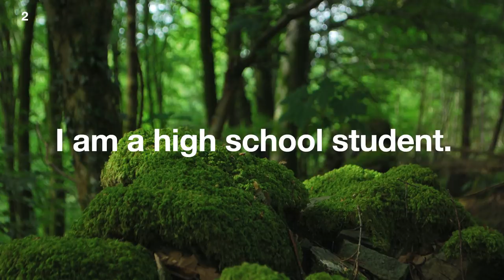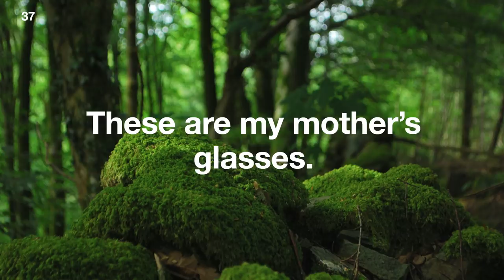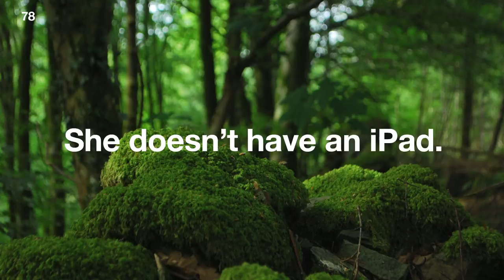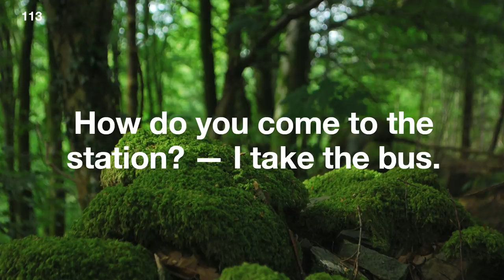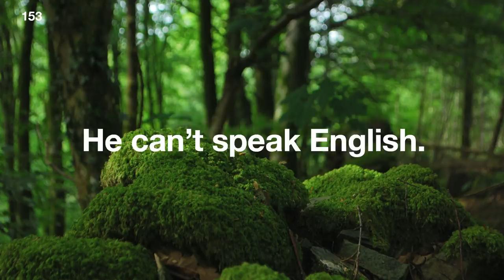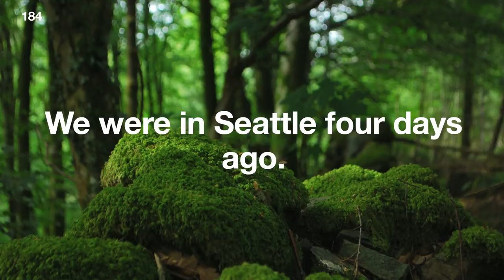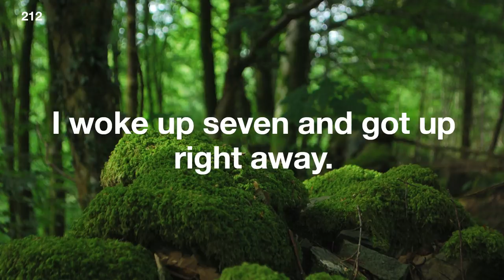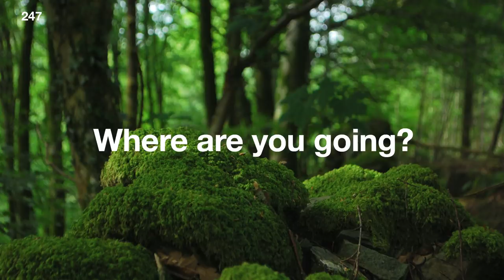Basics of English speaking for beginners - Slow and Easy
| 1100 Basic English Phrases for Conversation
| 1000 Useful Expressions in English